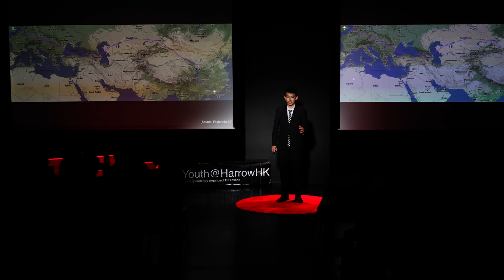A glimpse into the hidden gems of China | Ricky L | TEDxYouth@HarrowHK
From Guilin to Dunhuang, Ricky’s speech will show you the magnificent places in Mainland China along a familiar flight route for his audience in Hong Kong. Maybe after this talk, you’ll be inspired to open up the window on your next flight or to even visit these places yourself!  Ricky is a passionate student fascinated by the world's wonders. His love for little-known facts has led him to memorise all the countries in the world and their capitals, the name of every Pokémon and all the elements of the periodic table. You can often find Ricky planning his next study trip to Singapore or his next charity initiative in the Philippines and sharing the riveting anecdotes of his adventures. His life goal is to visit and climb the highest peak of every country in the world. This talk was given at a TEDx event using the TED conference format but independently organized by a local community.